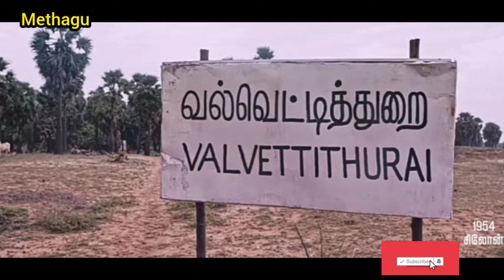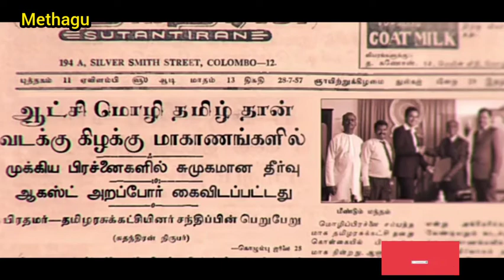Captain Velupillai Prabhakaran Life Story | Methagu Movie Story | Tamil Voice Over | UKN Tamizhan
இயக்கம்: கிட்டு
தயாரிப்பு: தமிழீழத் திரைக்களம்
கதை: கிட்டு
இசை: பிரவீன்
நடிப்பு: குட்டி மணி, ஈஸ்வர் பாஷா, விஜய் ஆனந்தன்
ஒளிப்பதிவு: ரியாஸ்
கலையகம்: தமிழீழத் திரைக்களம்
வெளியீடு: 25 சூன், 2021 (ஓ.டி.டி தளம்)
நாடு: இந்தியா
மொழி: தமிழ்

இந்தப் பதிவில் வரும் கதைகள் படக்குழுவினரை சாரும்